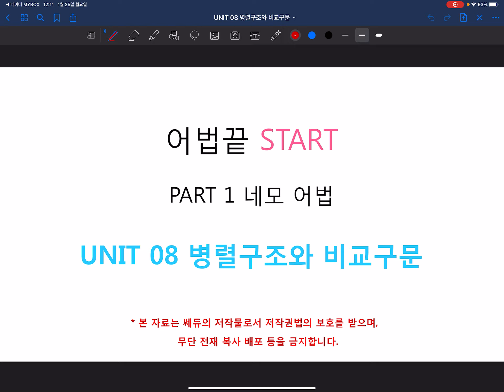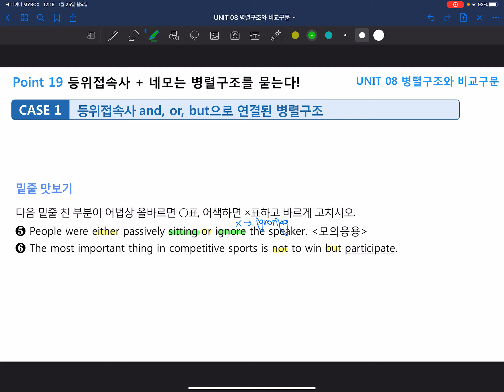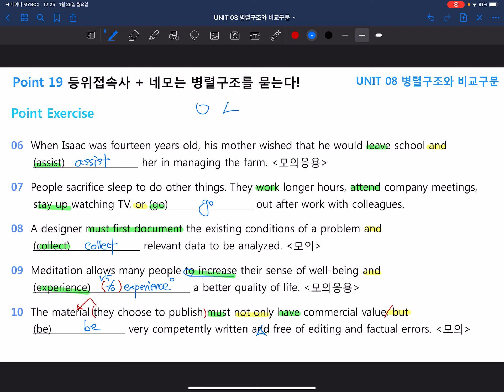어법끝 Start Unit 8. Point 19. 등위접속사 + 네모는 병렬구조를 묻는다!